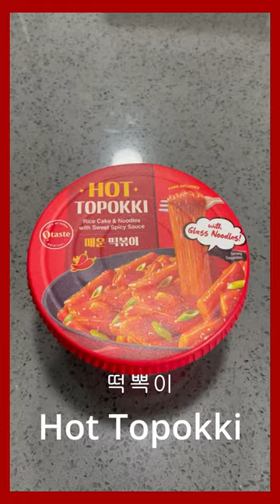Hot Topokki costco topokki korean food spicy rice cakes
Hot Topokki 매운 떡뽁이
Topokki/Tteokbokki is one of the most popular Korean street foods in Korea
Comes with rice cake, glass noodles, sauce and fork
Spicy, sweet, and chewy rice cakes
Quick and easy to make